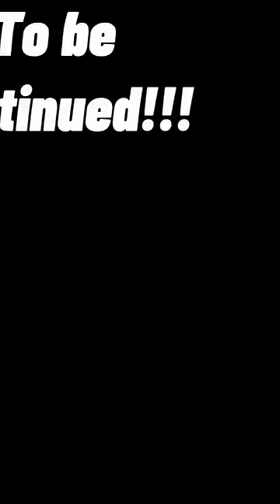Whiteboy Carl TURNS BLACK!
Welcome to the insane world of Whiteboy Carl! A character on the hit TV series Shameless. Here is our reaction to when Whiteboy Carl turns BLACK!